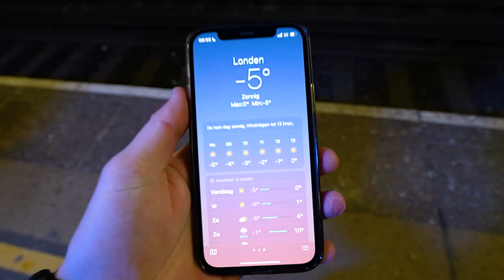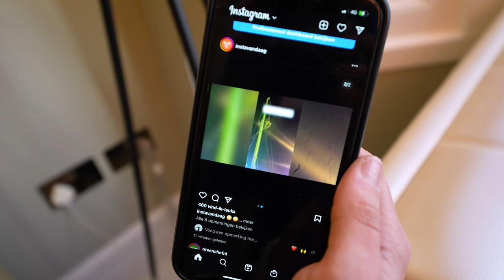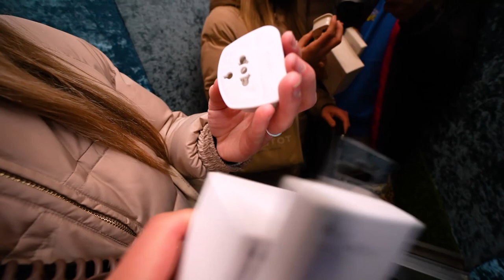WIJ GAAN SAMEN NAAR WINTER WONDERLAND IN LONDEN!🎄☃️